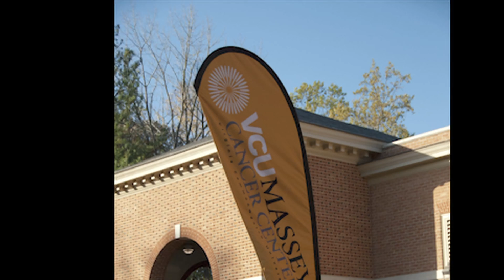William and Mary Athletics Loves to Give